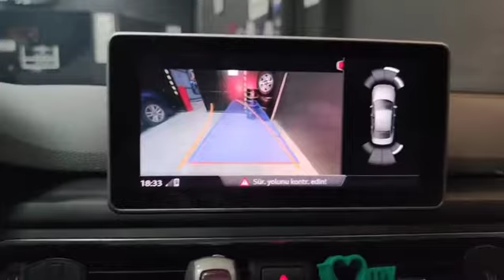MB GARAGE AUDI A4 Orjinal Geri Görüş Kamerası montajı. Plastik Spoiler montajı.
Audi A4
✔️Orjinal Geri Görüş Kamerası montajı.
✔️ Plastik Spoiler montajı.

%100 Müşteri memnuniyeti ve ürün garantisi.

Üçevler Mahallesi 81. Sokak No.1/T Nilüfer BURSA 16120